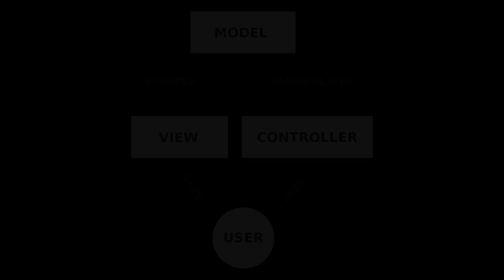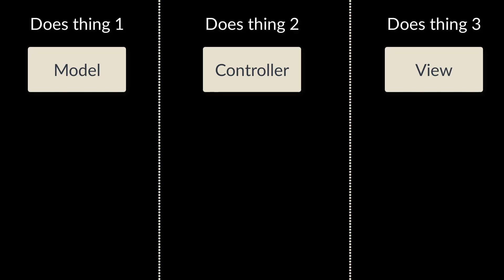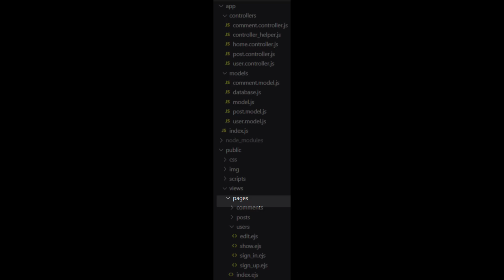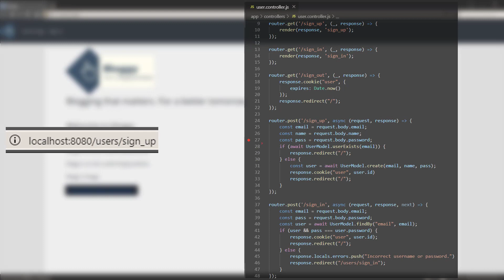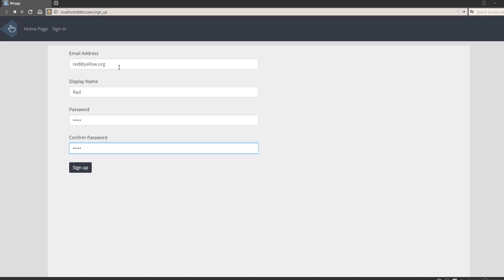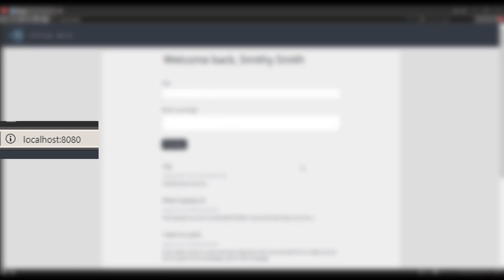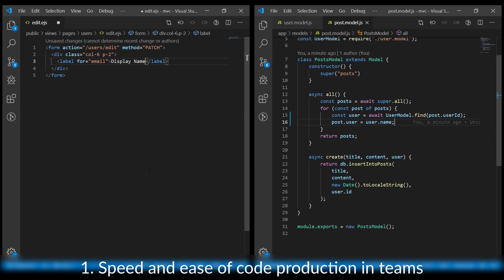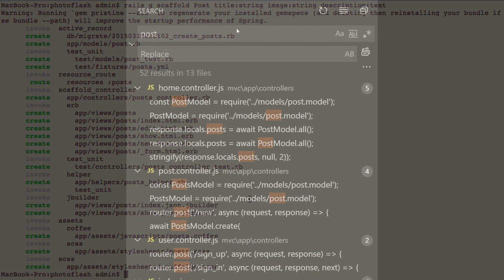Design Patterns Explained - Model View Controller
The model view controller is commonly used to create GUIs, especially for websites. This video explains how it is used and how it works from the inside out.